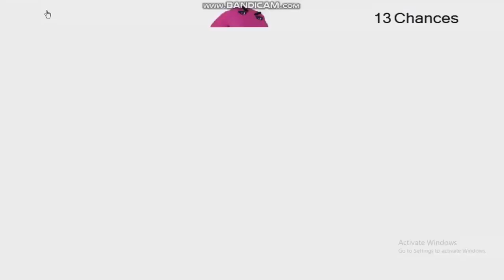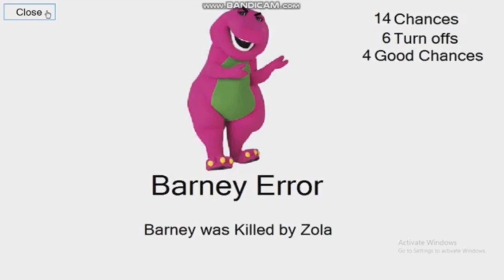Credit goes to James Emirzian Waldementer Gaming and Record Guy 626. Don’t sue me!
Credit goes to everyone too.